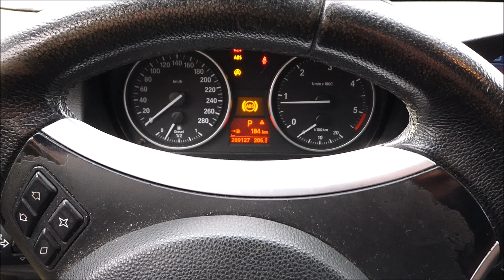ASTA AUTOVETTURA BMW 335d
Autovettura BMW 335d, data immatricolazione 15 ottobre 2007, cc. 2993 alimentazione a gasolio, 210 KW, provvista di libretto di circolazione e chiave.

Il prezzo base d'asta e la data di vendita sul portale